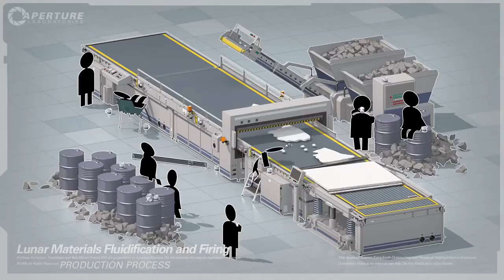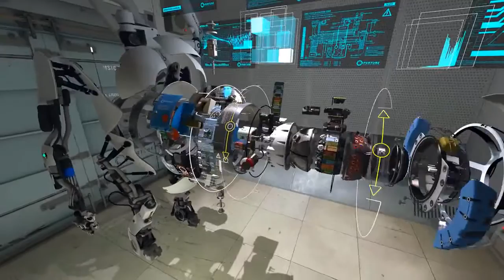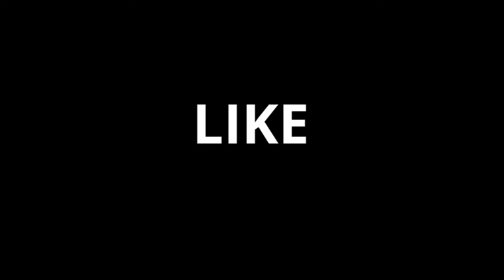Half Life 3 | Recensione Immaginaria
È difficile fare una recensione obiettiva di Half Life 3 dopo tutto l’hype e gli anni di attesa per vedere finalmente pubblicato il terzo capitolo di una delle saghe videoludiche più amate di sempre. Ci vorrebbero diverse ore per spiegare nel dettaglio tutti i cambi di prospettiva, le idee fallite e gli esperimenti che Valve ha sviluppato in segreto dopo l’uscita di Half Life 2: Episodio 2, prototipi ideati per creare un degno successore e concludere la trilogia.  In questo video devo però limitarmi a recensire quella che è la versione finale di Half Life 3, un limite virtuale che conta però su una grande sicurezza: il gioco è riuscito a superare anche le aspettative più alte dei fan di Gordon Freeman.

► Aiuta Gekigemu posso continuare a fare questi video solo grazie al tuo sostegno.

Questa recensione è frutto di circa 70 ore spese a esplorare nel dettaglio l’immaginario di HL3, in singolo e nella interessante modalità cooperativa che ricorda molto quella di Dark Souls o Journey.
Eviterò di spoilerare troppo la storia di Half Life 3 in questo video, quindi mettiti comodo e cerchiamo di capire insieme se Valve è davvero riuscita a creare il seguito di Half Life che tutti si aspettavano.

► Puoi ordinare alcuni dei giochi e altra roba relativa alle serie di Valve su Amazon o eBay:
- La serie di Half Life
- Magliette e Felpe di Half Life
- Half Life Crowbar / Piede di Porco
- La serie di L4D
- La serie di Portal
- Companion Cube Love
Se li ordini da questi link, tu non spendi nulla in più, a me Amazon offre una piccola percentuale sulla vendita e in questo modo mi aiuti a continuare la creazione di nuovi video.

Tra i tanti spezzoni di video utilizzati per creare questo episodio, alcuni sono stati tagliati dagli originali caricati su Youtube da:
E probabilmente altri di cui mi sono dimenticato… nel caso li aggiungo.